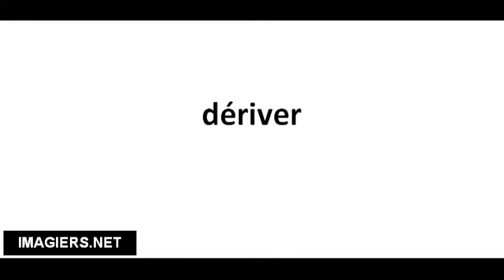Cómo pronunciar dériver